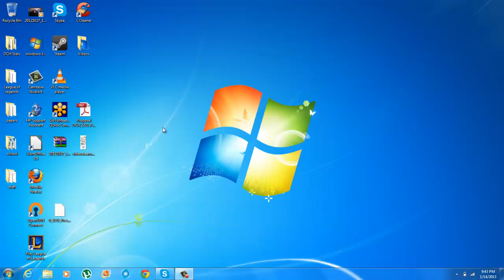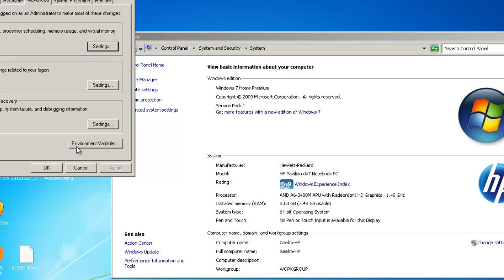How to Improve Computer Performance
For tips on improving pefromance, Check out

You can easily improve computer performance by simply altering your graphic options. You can customize Windows to use all it's resources for performance as opposed to apperance. This will give you more free memory and provide you with instant PC speee.